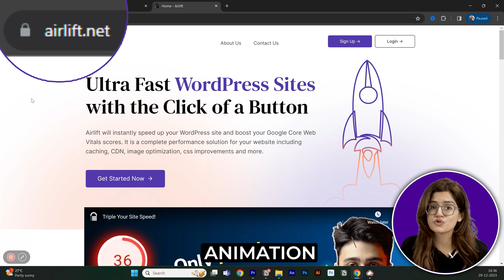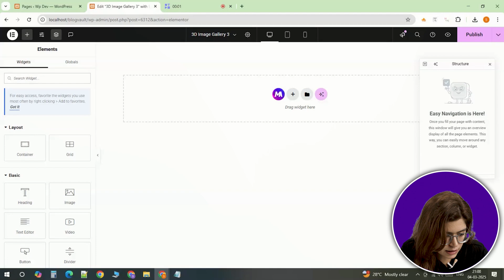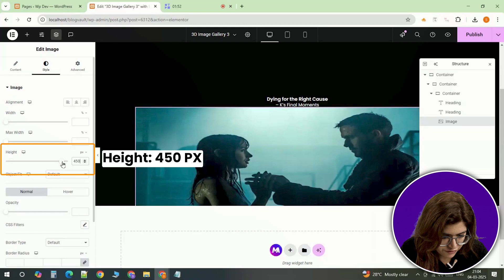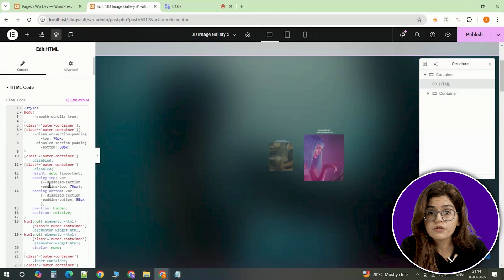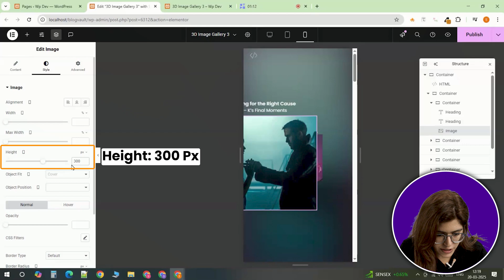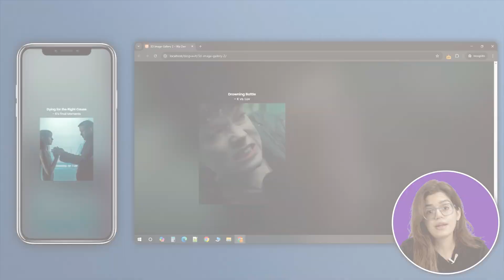New Image Gallery Animation - Elementor+GSAP Scrolltrigger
⭐ Giveaway: Our 100% FREE plugin makes any site 3X faster In this video, we’re building a stunning 3D scrolling image gallery in Elementor — no extra plugins needed. As you scroll, the images rise smoothly in 3D space, creating an immersive effect that works seamlessly on desktop and mobile.

I’ll guide you through setting up the containers, styling the layout, and adding custom code to bring the animation to life. Plus, I’ll show you how to optimize it for mobile so everything stays perfectly centered.

00:00 Responsive image scroll effect!
01:08 How to add the image animation
01:31 Add the different cards
03:02 Verify the CSS classes (Important!)
03:39 How to make the gallery mobile responsive